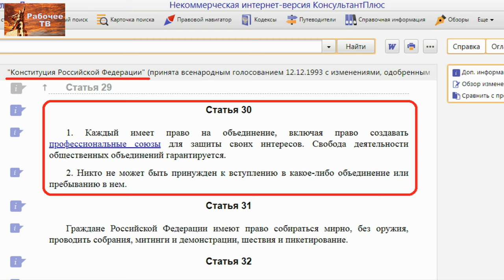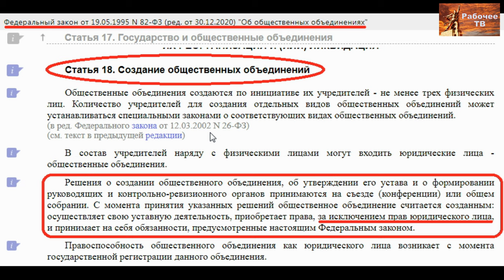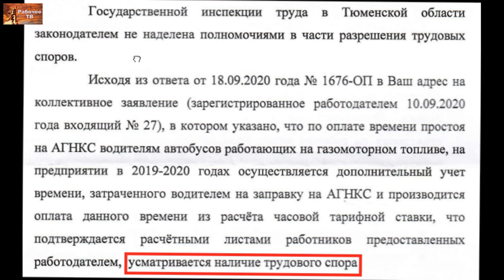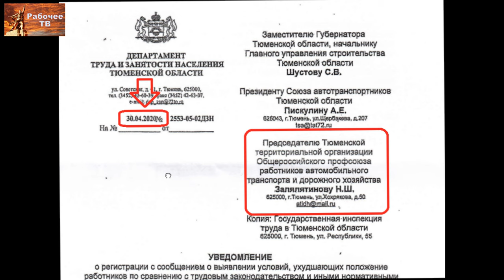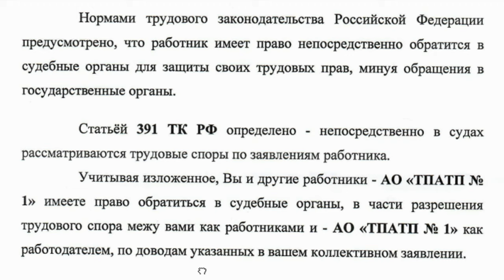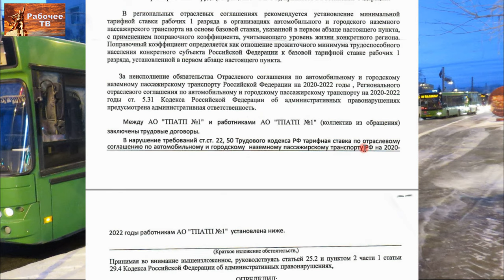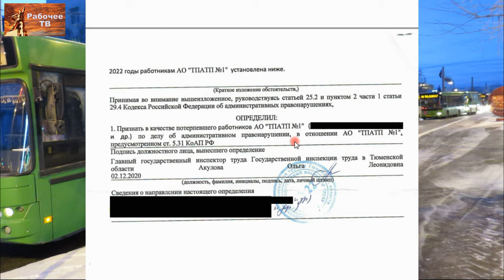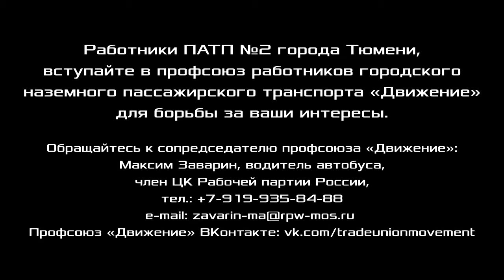В Тюменском ПАТП выявлены нарушения трудового законодательства. М. А. Заварин. 08.01.2021.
В Тюменском ПАТП выявлены нарушения трудового законодательства. Максим Анатольевич Заварин, водитель автобуса, ПАТП №2 города Тюмени, сопредседатель профсоюза работников городского наземного пассажирского транспорта «Движение», член ЦК Рабочей партии России, г. Тюмень. 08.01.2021.